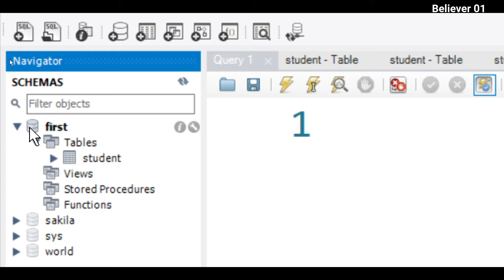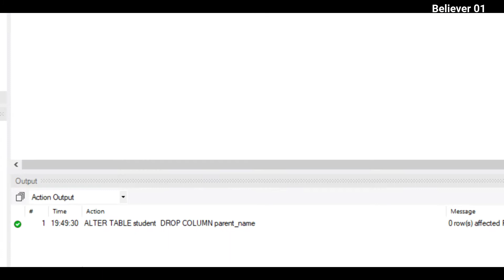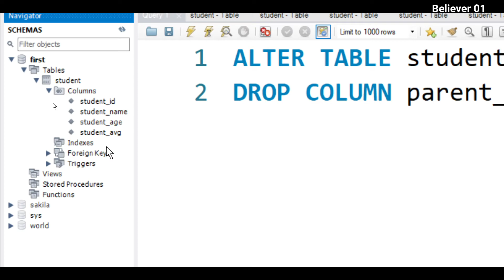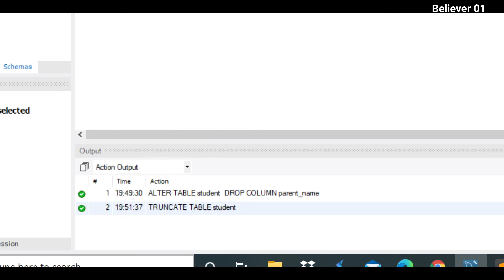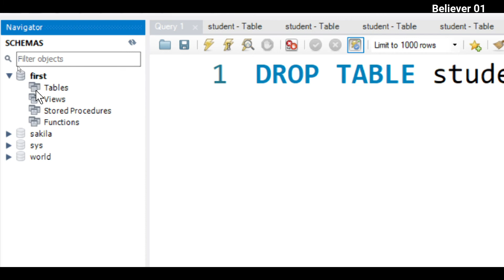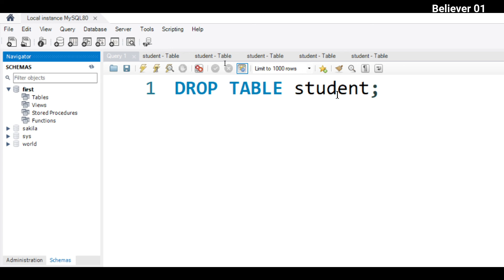Delete Column in Table in SQL in Telugu | DBMS Tutorial | MySQL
Delete Column in Table in SQL
Delete Column in Table in SQL explanation in telugu
Delete Column in Table in SQL using MySql
Delete Column in Table in SQL tutorial
Delete Column in Table in SQL in telugu
Delete Column in Table in SQL explanation
learn Delete Column in Table in SQL in telugu
learn Delete Column in Table in SQL in MySql
learn Delete Column in Table in SQL
DBMS for free in telugu
Telugu MySql tutorial
Believer01